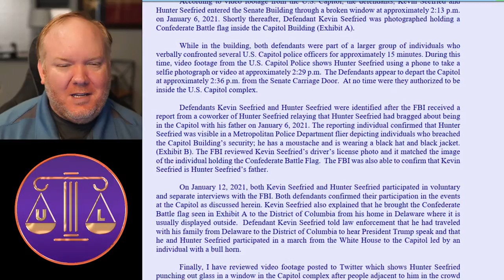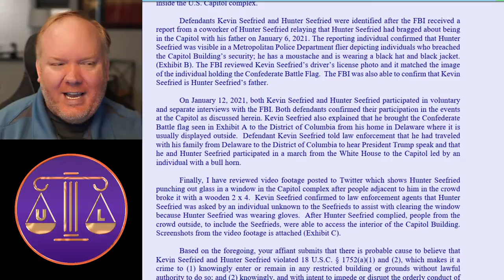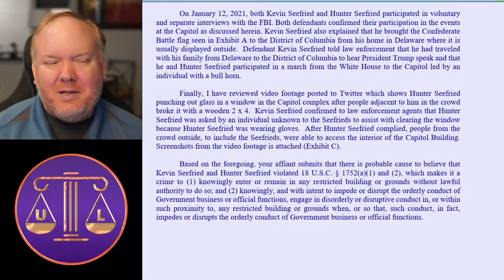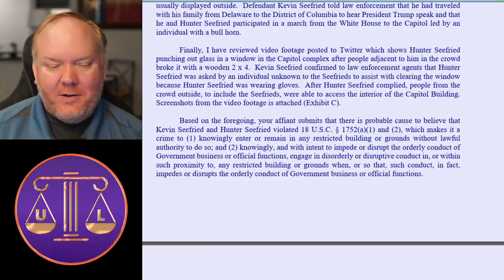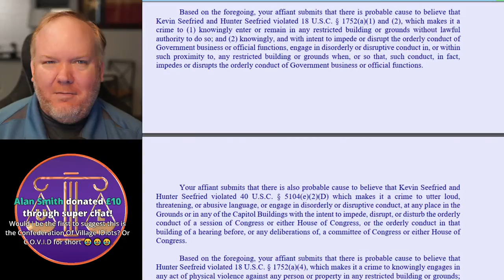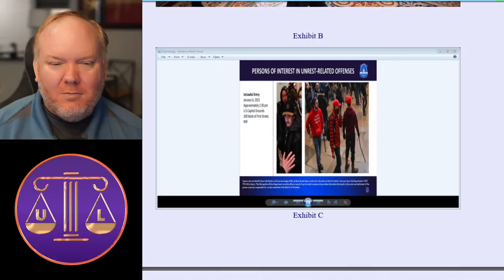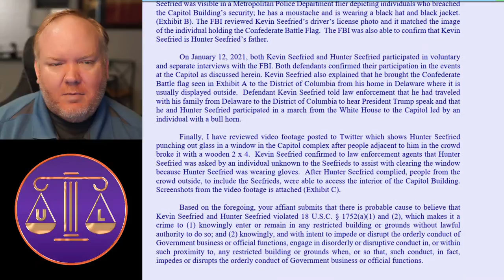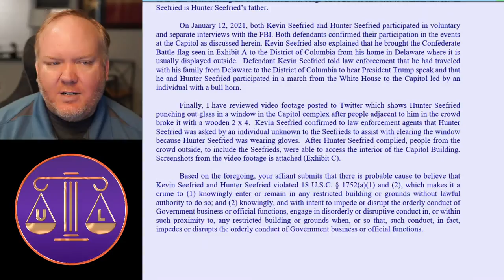010 Capitol Riots, Kevin Seefried and Hunter Seefried edition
Camera: Sony A5100; Lens: Sigma 30mm F 1.4; Mic: Rode NT1A
Send me stuff: 1401 Lavaca St. Box 602, Austin, TX 78701